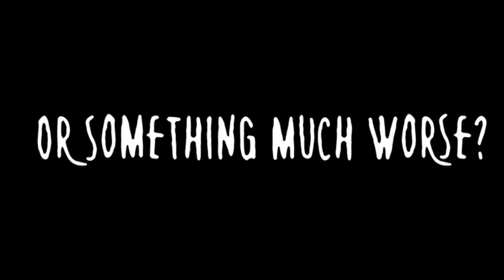Fuseli (Trailer)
The film will screen @Kiev Film Festival 9-10 September 2017

Trailer for the short creepy horror Fuseli about night terrors and children of the night. Starring Chris Ready, Liz Fenning. Directed by Randy Kent. Written by Paolo Sedazzari. Produced by Christof Hackl. A Greenleaf Production.